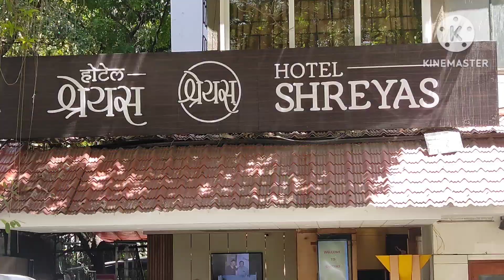श्रेयसमध्ये आमरसावर ताव